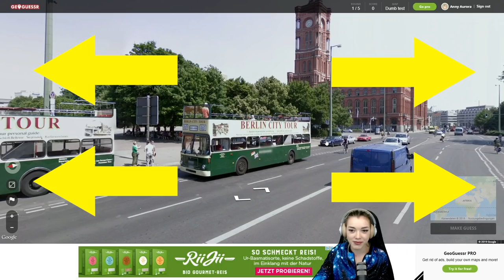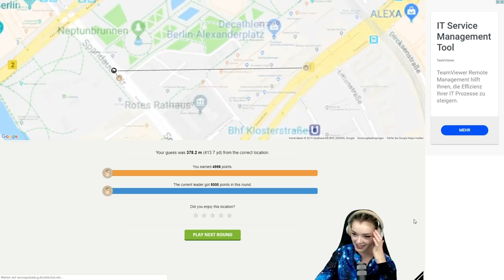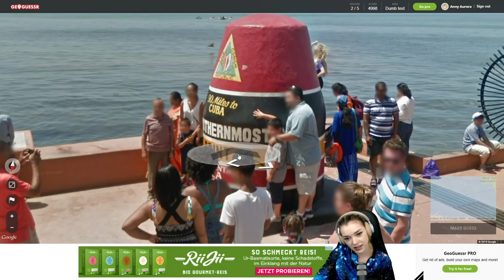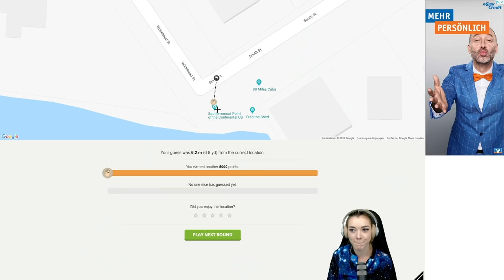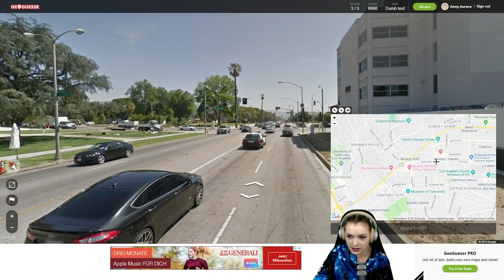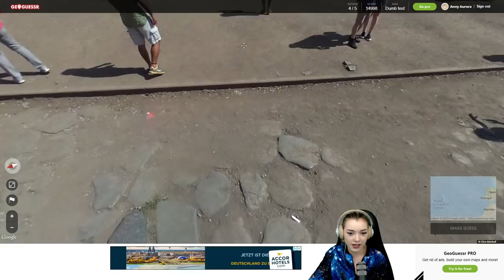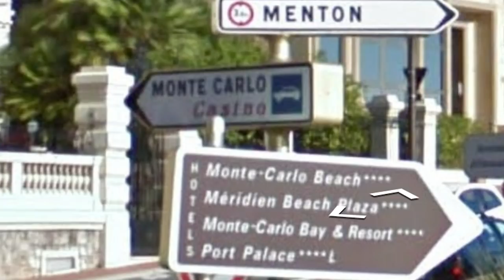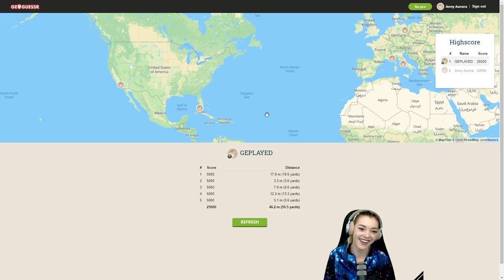AM I DUMB? DOING THE DUMB CHALLENGE! | GeoGuessr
Doing the Dumb Challenge in GeoGuessr! Who will make it Geplayed or me?